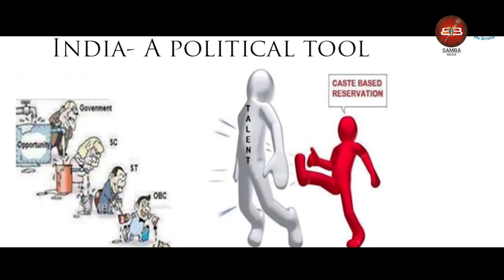స్వాతంత్ర ఉద్యమ శుభాకాంక్షలు || పోరాట స్ఫూర్తి || Independence Day || Janasena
SAMBA MEDIA Telugu YouTube channel covering politics, sports, health and entertainment.
 Vasavi SivaRao updates by her videos and vlogs regularly on news topics  Telugu News  live, Short News Reports, Telangana  & Andhra Pradesh News Updates, Exclusive Interviews with Film Stars, Healthy Tips on Health, Social Activities, Movie Updates & Reviews and World News Updates.